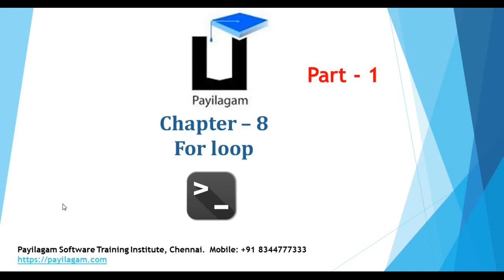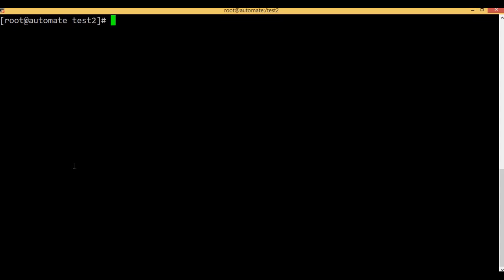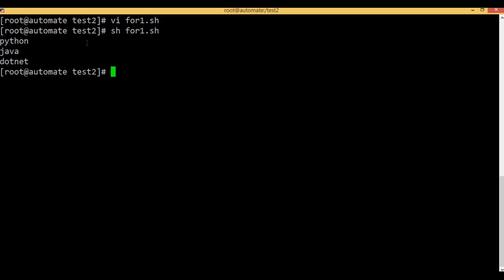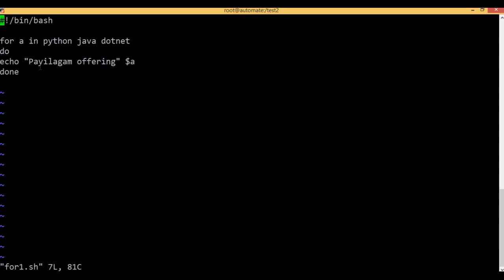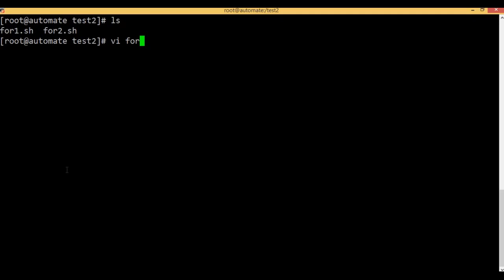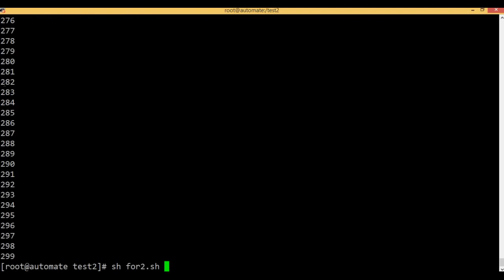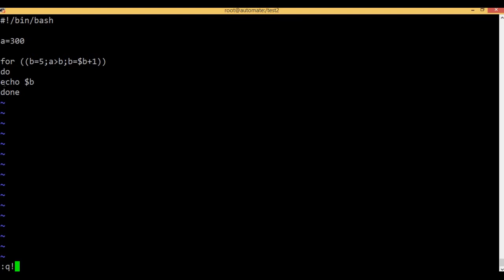Shell scripting in tamil - Bash scripting - Chapter 8 - For loop - Payilagam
Devops: Linux training in chennai
In this video, you can learn about bash scripting for loop
bash scripting in tamil

Learn Bash Scripting in easy ways through our Bash Scripting Video Tutorials in Tamil here. Don’t worry if you don't have any programming experience before. This playlist is designed in such a way that, anyone from Non-IT back ground also can easily learn programming through Bash Scripting using our video tutorials in Tamil here.